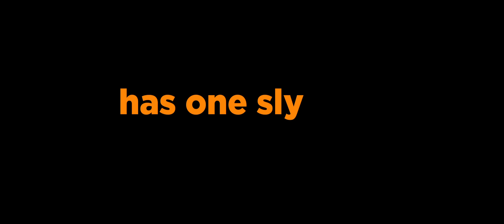Zootropolis - Trailer 3 - OFFICIAL Disney | HD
Zootropolis opens in Irish cinemas 18 March 2016.

The modern mammal metropolis of Zootropolis is a city like no other. Comprised of habitat neighborhoods like ritzy Sahara Square and frigid Tundratown, it’s a melting pot where animals from every environment live together—a place where no matter what you are, from the biggest elephant to the smallest shrew, you can be anything. But when optimistic Officer Judy Hopps arrives, she discovers that being the first bunny on a police force of big, tough animals isn’t so easy. Determined to prove herself, she jumps at the opportunity to crack a case, even if it means partnering with a fast-talking, scam-artist fox, Nick Wilde, to solve the mystery. Walt Disney Animation Studios’ “Zootropolis” a comedy-adventure directed by Byron Howard (“Tangled,” “Bolt”) and Rich Moore (“Wreck-It Ralph,” “The Simpsons”) and co-directed by Jared Bush (“Penn Zero: Part-Time Hero”).